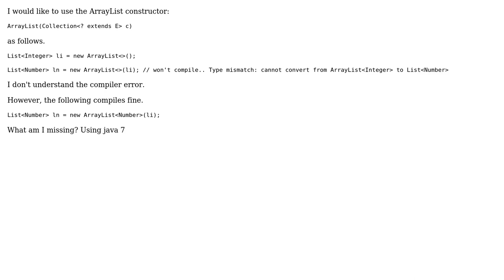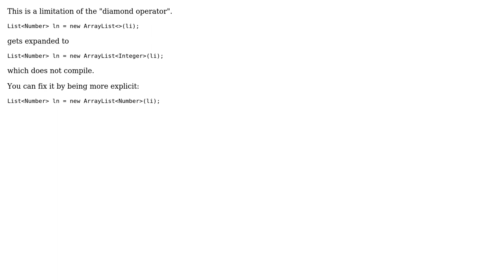ArrayList type inference (2 Solutions!!)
ArrayList type inference

With thanks & praise to God, and with thanks to the many people who have made this project possible! | Content (except music & images) licensed under CC BY-SA | Music | Images & others | With thanks to user user2953113 user user2503846 user Thilo and the Stack Exchange Network Trademarks are property of their respective owners. You are responsible for your own actions.